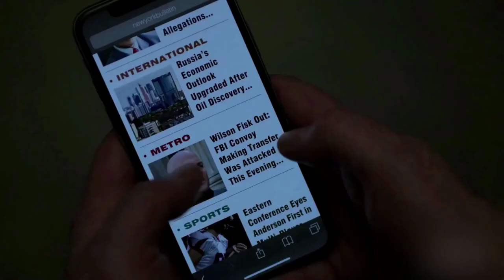Cinematic Shots Of Daredevil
The Cinematic Beauty Of Daredevil
Created by Drew Goddard

Director of photography : Matthew J. Lloyd, Martin Ahlgren, Christopher LaVasseur & Petr Hlinomaz

Song : Opening theme

Headphones  + 1080p are highly recommended
Please support the artists by purchasing their original works.
If you want to help my creativity

Listen ad-free with YouTube Premium
Song
Main Title (From "Daredevil: Season 2"/Score)
Artist
John Paesano, Braden Kimball
UMG (on behalf of Hollywood Records); LatinAutor - SonyATV, UNIAO BRASILEIRA DE EDITORAS DE MUSICA - UBEM, LatinAutorPerf, BMI - Broadcast Music Inc., CMRRA, Sony ATV Publishing, and 9 music rights societies